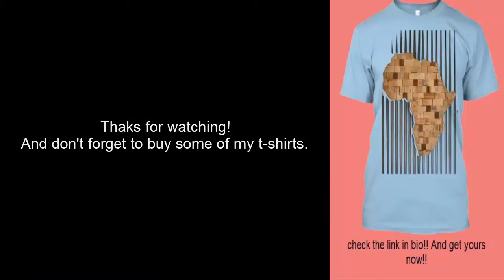Raw-run: LAS VEGAS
Video by: Enertion Electric Skateboards